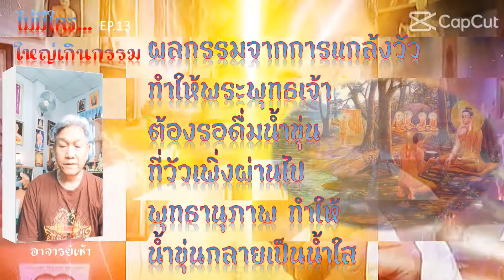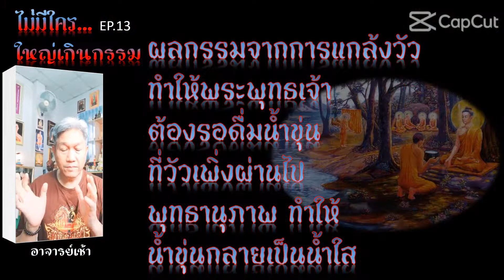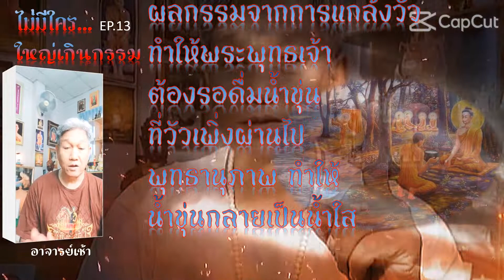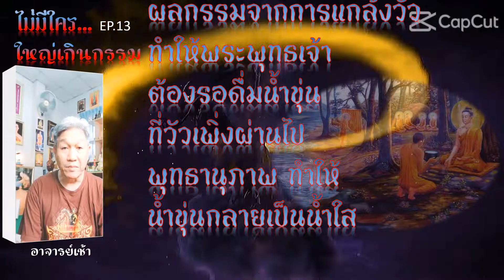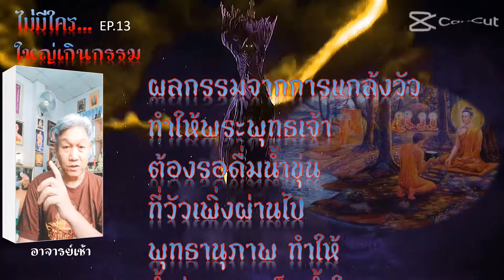ไม่มีใคร ใหญ่เกินกรรม ตอน กรรมานุภาพกับพุทธานุภาพ โดยอาจารย์เช้า(ดร.ตรีรัช ภูคชสารศีล)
สแกนบาร์โค้ด. เช้าชมเต็ม ๆ ได้เลยครับ
ช่วยกันแชร์ เพื่อเพิ่มบุญ เพิ่มกุศล นะครับ
ช่องอาจารย์เช้า Channel
เพื่อติดตามและรับชมอีกกว่า 2,000 คลิป
 "ขุมทรัพย์ทางปัญญา ที่หลากหลาย" เช่น
เรื่องเล่าจากพระไตรปิฎก ชุดอื่น ๆ ที่น่าสนใจ
ตำนานพระพุทธรูป. (มากกว่า 50 ปาง)
ตำนานพระอุปคุต(พระบัวเข็ม).
คำถามสะท้านโลก.
นางวิสาขา.
อนาถะบิณฑิกะเศรษฐี.
สุวรรณสาม. ภาคพิศดาร
พระมโหสถ. ภาคพิศดาร
คาถาปัองกันภัย ในตำนาน. ฆเฏสิ ฆเฏสิ.
.ตลุย แดนนรก เปรต อสุรกาย และเดรัจฉาน.
ฯลฯ และอีกมากแหล่งขุมทรัพย์ทางปัญญากว่า 2,000 เรื่อง(รวมถ่ายทอดสด)